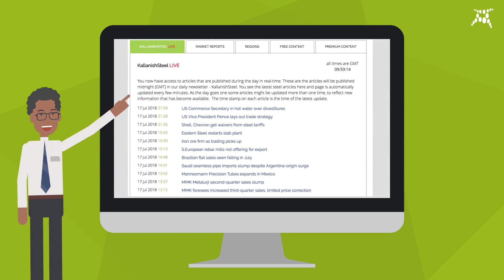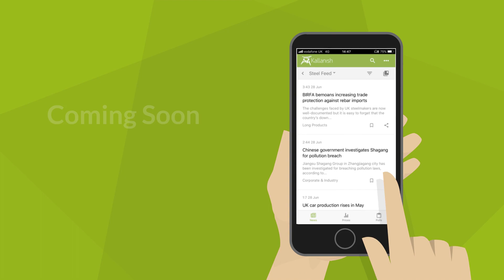Go Live with Kallanish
Find out how to read the news as is happens with Kallanish Commodities new services - Kallanish LIVE.